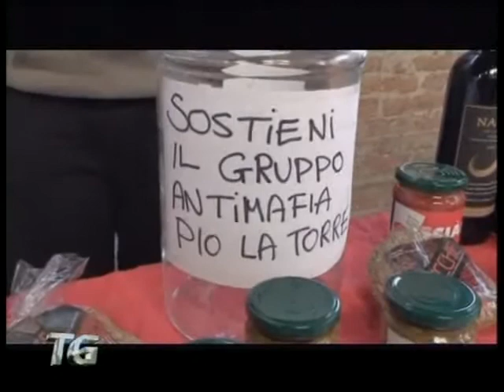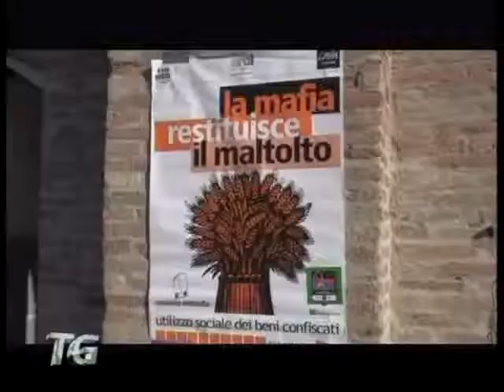Carovana antimafie a Rimini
Ha fatto tappa anche a Rimini la Carovana Antimafie. Una iniziativa per sensibilizzare l'opinione pubblica su un problema che è sempre più presente anche nelle regioni del centro-nord d'Italia. Vediamo di cosa si tratta nel prossimo servizio.